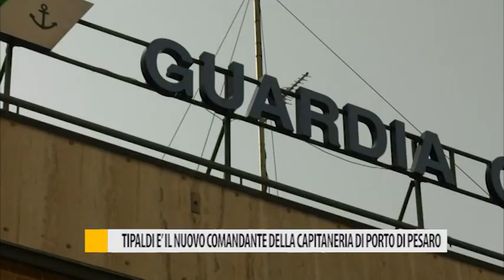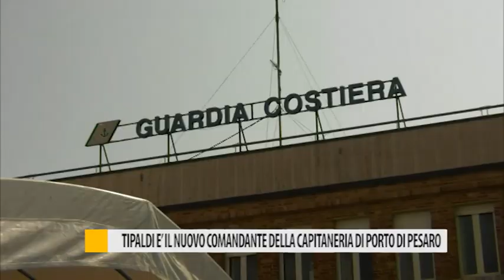Tipaldi è il nuovo comandante della Capitaneria di Porto di Pesaro